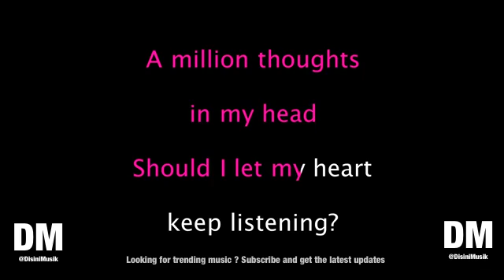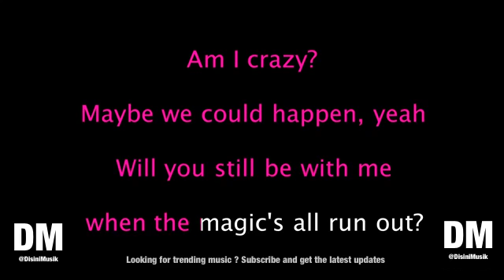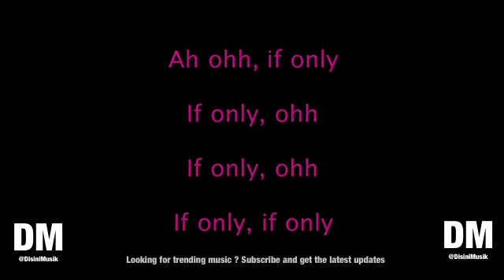Dove Cameron If Only Piano Version